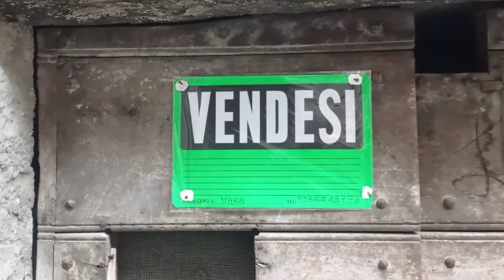Assergi, borgo fortificato bellissimo ai piedi del Gran Sasso. Frazione di L'Aquila.